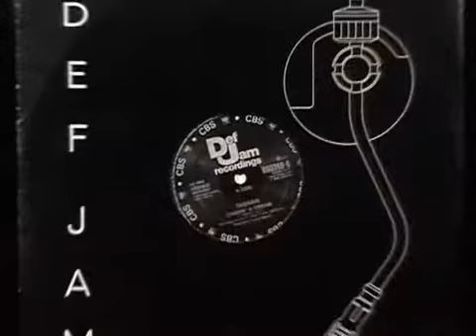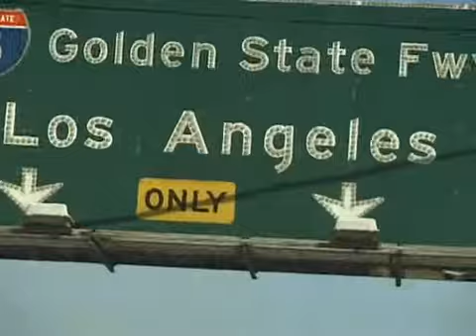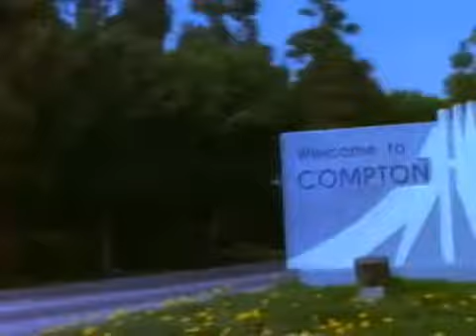HipHop Pt2 - B